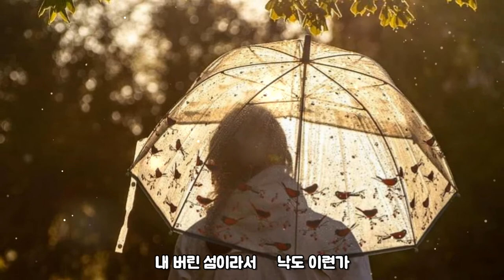이미자-내버린섬이라서[가사자막]